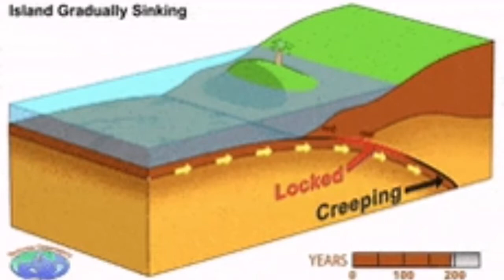Land Shakes In Chinese Province Of Taiwan